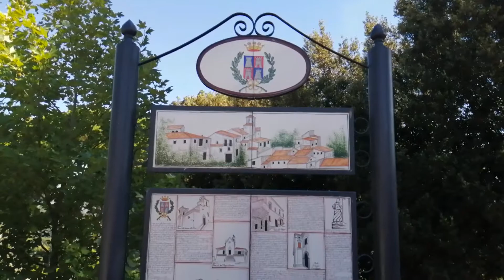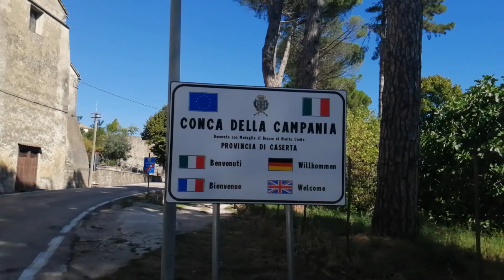Conca della Campania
Incantevole luogo in Campania dove la natura sembra contrastare secoli di storia.
In alcuni periodi dell'anno questo luogo offre una spettacolare cascata da visitare in compagnia o da soli per immergersi in un luogo dove tecnologia ed urbanizzazione sono lontani anni luce.
Appena si giunge in questa selva, si può godere di un'area pic nic dove vi sono presenti tavoli e panchine rurali.
Vi si può trovare, inoltre, piccoli "bracieri" ove è possibile arrostire tutto ciò di proprio gradimento.
Il percorso da affrontare per arrivare alle cascate presenta sentieri al quanto torpidi e poco consigliati ai bambini.
Vi lasciamo al video augurandovi una buona visione.

ATTENZIONE: Le cascate non verranno mostrato in questo video in quando il periodo delle riprese non era quello adatto alla formazione idrica.

Credits

Riprese, Montaggio audio e video a cura di Giacalone Ciro & Cascelli Valentina